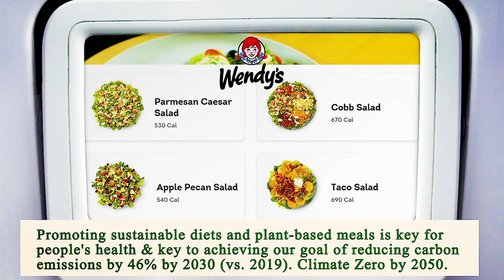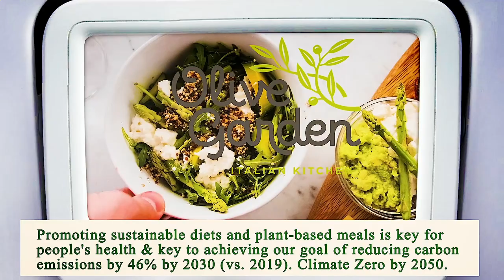Nearest Restaurant From Me Houston 77002 TX, Harris County, Texas